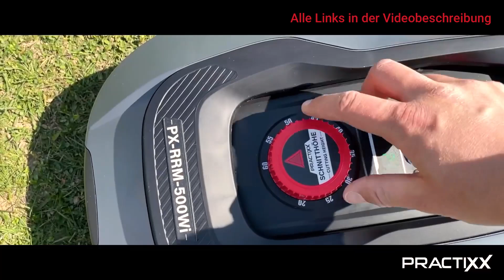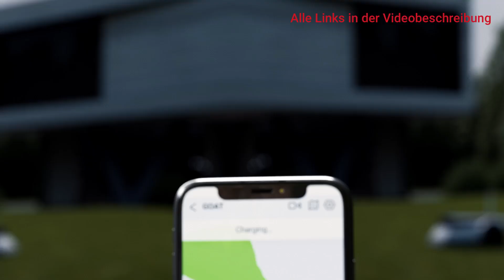TOP 3 Mähroboter Vergleich! BESTER Rasenmäher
Mit diesen Mährobotern hast du deinen Garten unter Kontrolle

0:00 Intro
0:29 Practixx
1:40 ECOVACS GOAT
3:00 Gardena SILENO life

Mähroboter revolutionieren deine Gartenpflege! Schluss mit dem lästigen Rasenmähen, denn dieser smarte Helfer erledigt die Arbeit für dich, während du dich entspannst. Dank innovativer Technologie navigiert er mühelos durch dein Grün, auch in engen Ecken. Vergiss zeitaufwendiges Mähen und genieße stattdessen mehr Freizeit. Nie wieder Sorgen um hohe Grashalme oder unebenen Rasen – der Mähroboter hält dein Grundstück immer perfekt gepflegt. Zudem ist er umweltfreundlich und leise, perfekt für jede Nachbarschaft. Mit einem Mähroboter investierst du nicht nur in Bequemlichkeit, sondern auch in eine grünere Zukunft. Gönn dir mehr Zeit für dich und deine Liebsten!